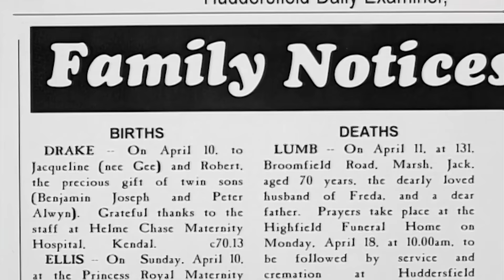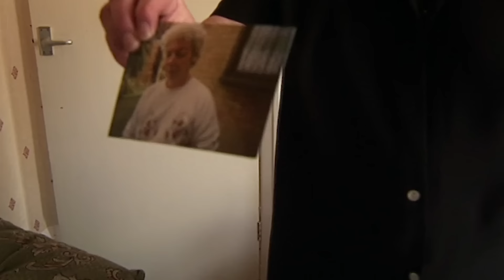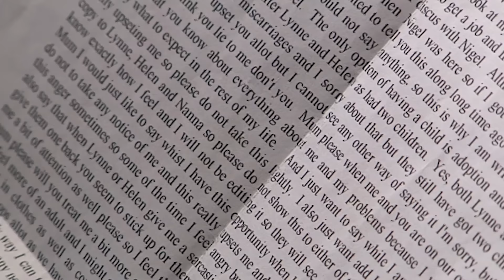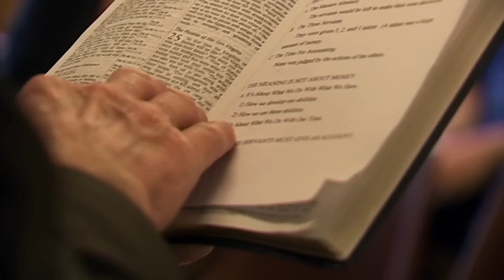Neither Male or Female - Secret Intersex (Gender & Sex Documentary) | Only Human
Every year in the UK, 2,000 babies are born with ambiguous genitalia. Secret Intersex explores what it means to be born genderless by following a range of intersex cases: couples who have given birth to children with ambiguous genitalia and must decide, with a doctor’s help, on the gender of their child; a teenage girl who has lived with a penis structure for 15 years and is only now embarking on treatment; and an adult female who is still coming to terms with her gender after years of living as a male.